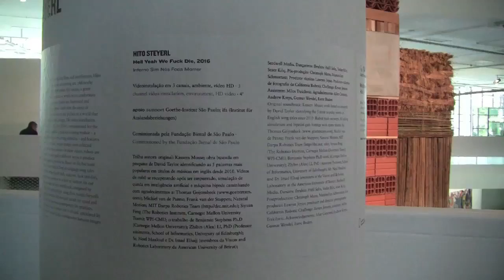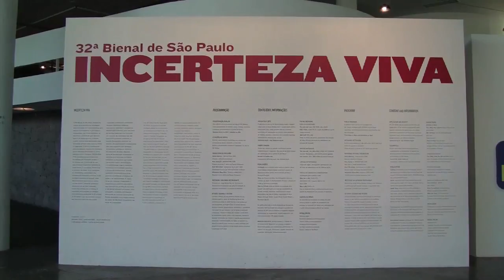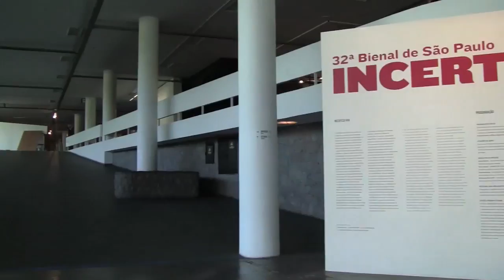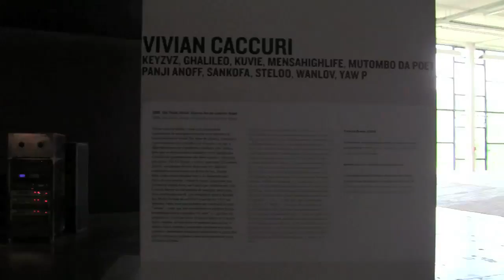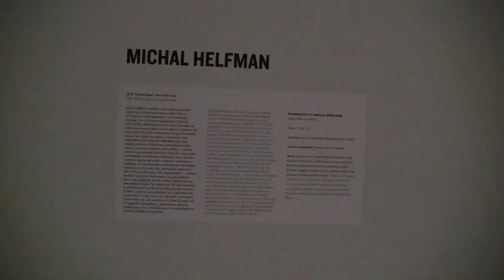#32 worldwide: "Live Uncertainty" (32. Biennale, Sao Paulo)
Für #32 sprach Melanie Vietmeier mit Jochen Volz, dem Kurator der 32. Biennale von Sao Paolo, über das Konzept der Biennale, die Bedeutung geopolitischer, sozialer und ökologischer Fragestellungen für die zeitgenössische Kunst und über den interdisziplinären Vorbereitungsprozess der Biennale mit „Studientagen“ an verschiedenen Orten in Lateinamerika und Afrika.

Film und Interview: Melanie Vietmeier
Schnitt: Isabel Hernandez, IKS